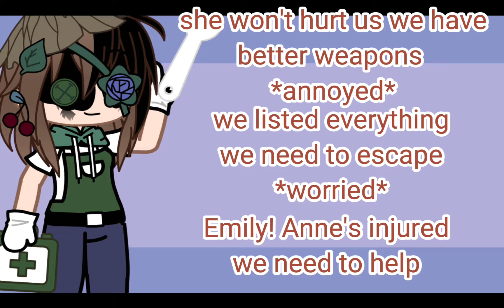identity v voice acting||slurpeelunasvoiceacting ||read desc for information*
so im making voice acted videos join if you want

Anne:- taken

fiona:the girl with pink and a robe/with a hoodie-not taken

bloody queen taken

Emily:the nurse-not taken

Emma:Gardener Brown hair has leafs and a cherry-not taken